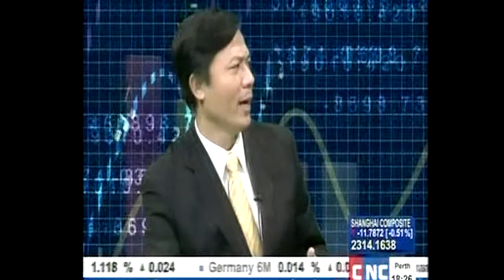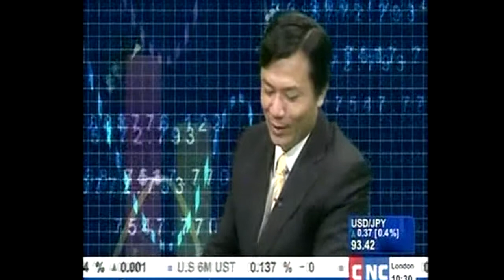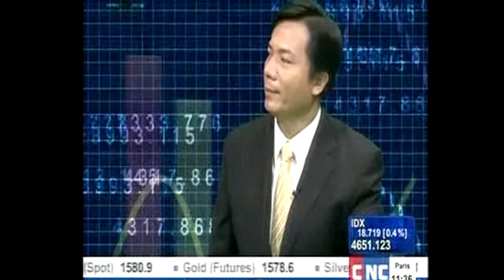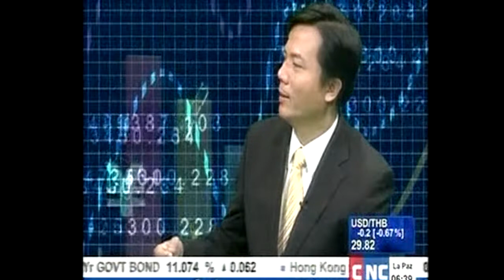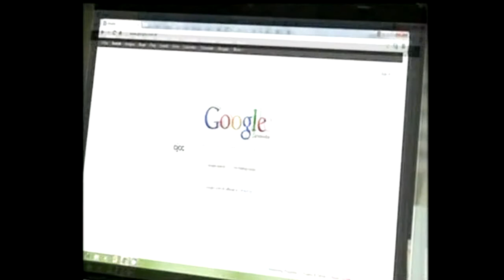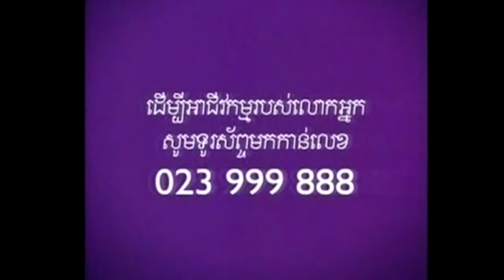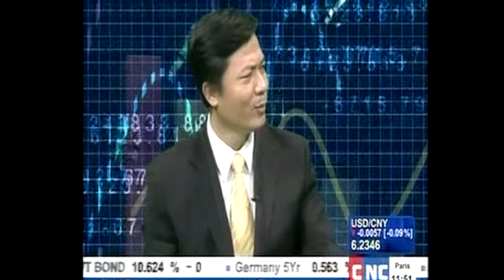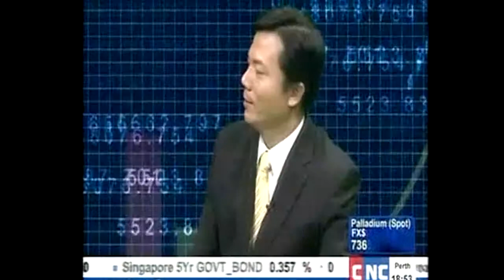Mr Heng Vanda Manager Audit Part 1.2